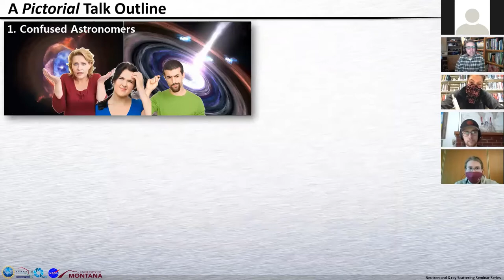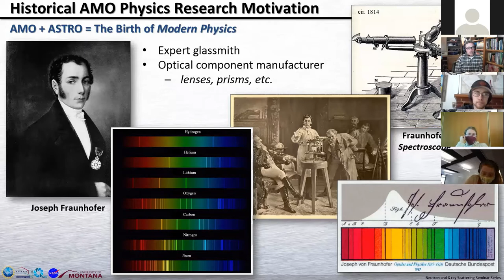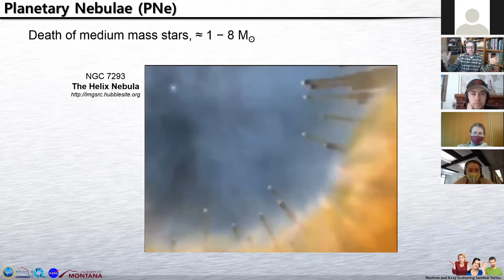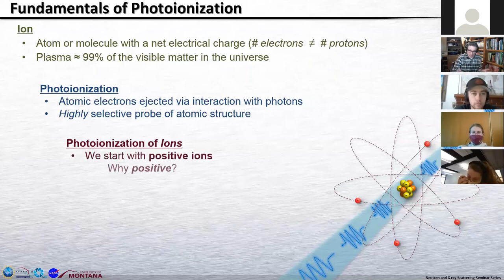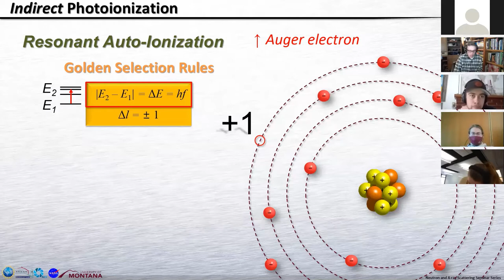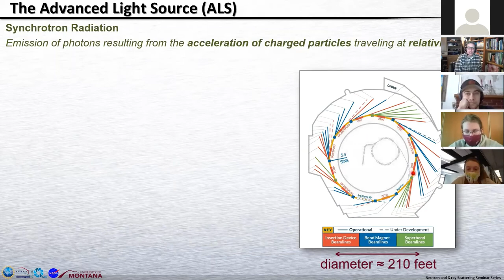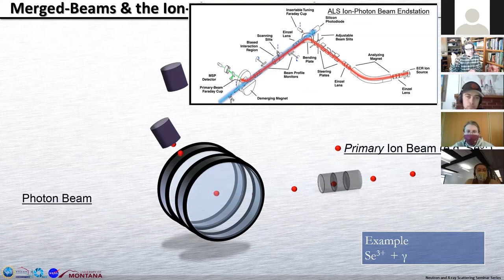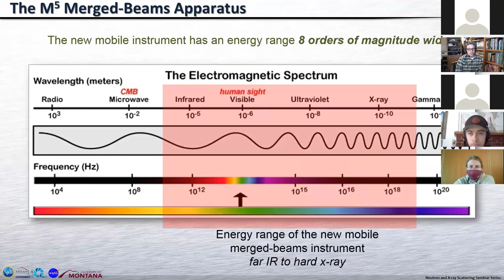X-rays and Dead Stars in Montana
Presentation by Dr. David Macaluso, University of Montana, on February 10, 2021. Part of the Introduction to Neutron and X-Ray Scattering Seminar Series.